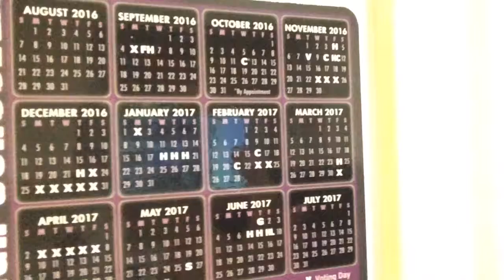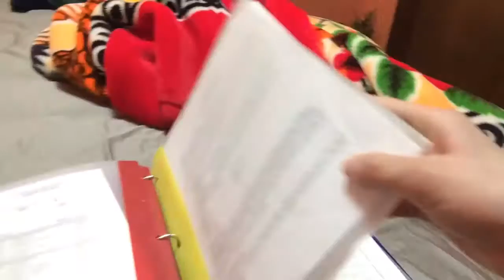"AWESOME LIGHTS" | VlogMas Day 1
Sorry about the short duration of this video but apparently I had no idea that today was Dec 1 (Time goes by so fast!). I basically recorded what I could, talked about my life and stuff.
Tomorrow I have to finish a Chem test and as soon as I'm done I'll vlog the next day.